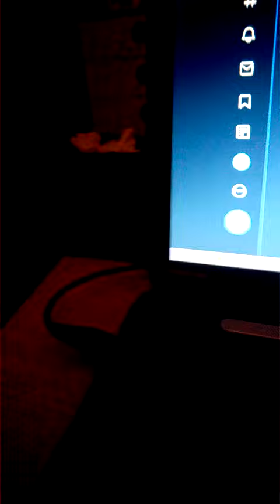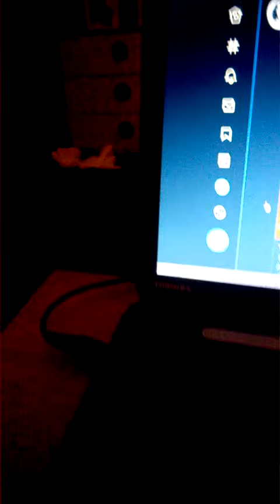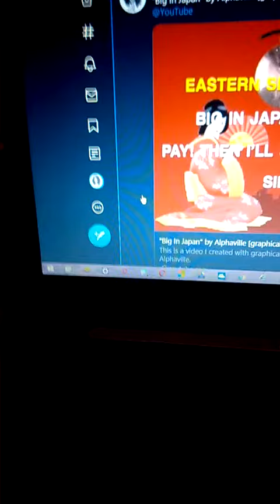WP 20191028 18 58 33 Pro